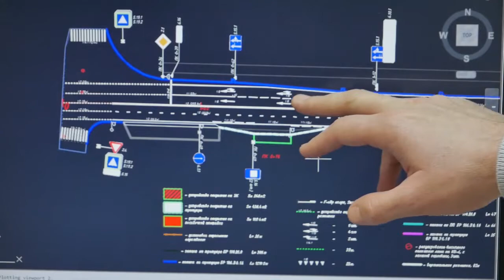Борьба с пробками в Анапе: расширение Симферопольского шоссе